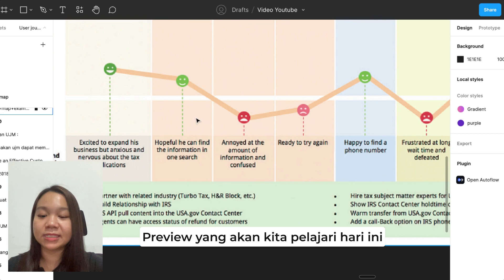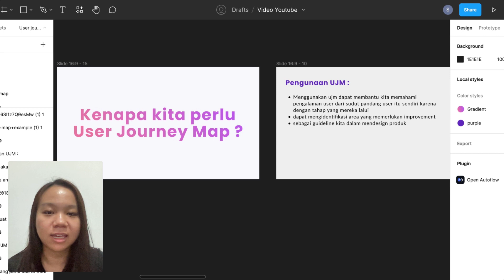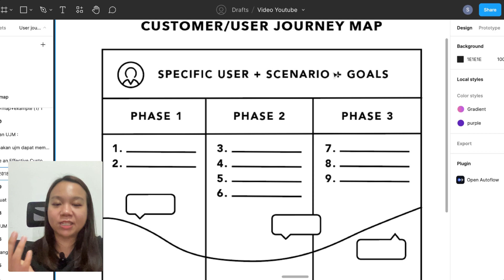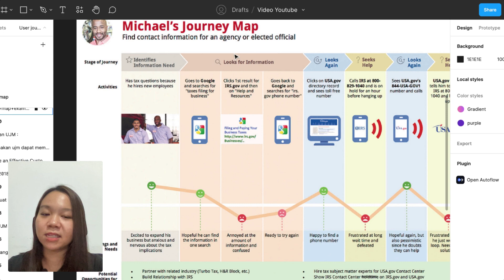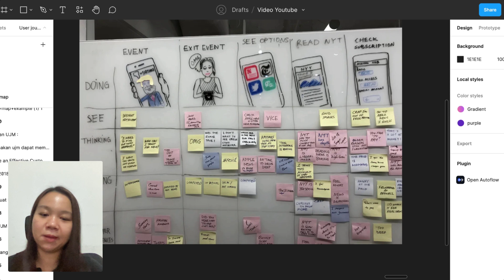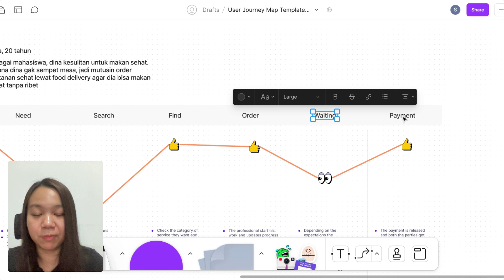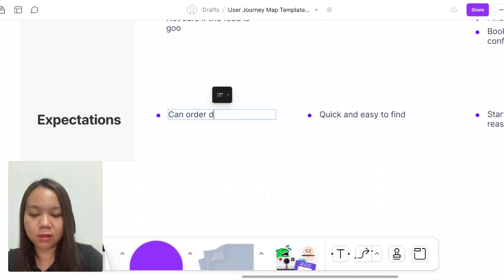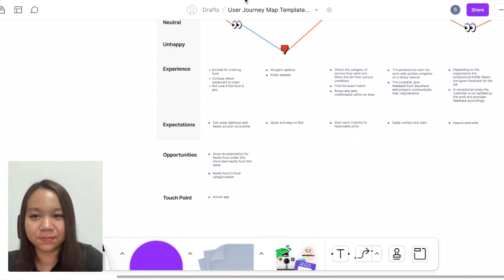Penjelasan Lengkap User / Customer Journey Map | Tutorial Membuat User Journey Map dengan Figma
Halo semuannya di video kali ini kita akan belajar mengenai user journey map dari penjelasan user journey map sampai ke cara membuatnya menggunakan figjam dengan template

Mau Belajar UI Design harga under 100 ribu ?

100 days UI UX Challange supaya lebih jago dalam UI UX

Belajar UI UX bareng yuk dengan follow aku di